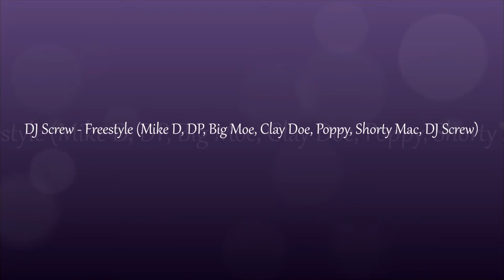DJ Screw - Freestyle (Mike D, DP, Big Moe, Clay Doe, Poppy, Shorty Mac, DJ Screw)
DJ Screw, Down South Hustlers '97 - Chapter 6